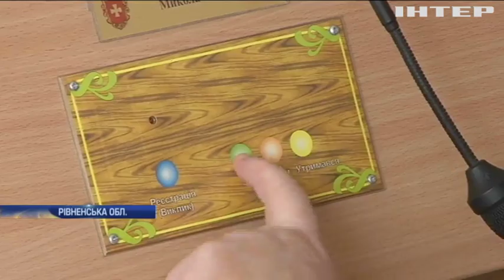На Рівненщині копачі бурштину напали на поліцейських (відео)